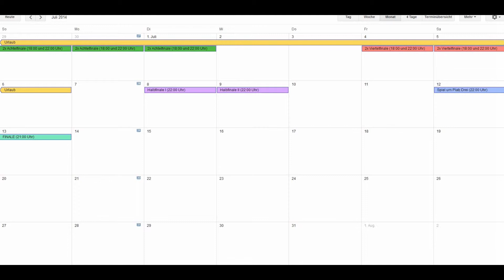WM-Special 2014 auf SlendyTube - Teaser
Morgen ist es soweit, die Fussball-Weltmeisterschaft 2014 beginnt!
Und dazu habe ich mir ein schönes, ausführliches Special überlegt,
das die nächsten vier Wochen (fast) durchgehend laufen wird.
Um es nochmal kurz und knapp zusammen zu fassen:
Es wird ab morgen täglich ein FIFA-Video geben,
in dem ich ein Spiel des jeweiligen Tages „vorhersage".
Eventuell werden wegen dieses Specials mal ein paar andere
Videos mit den aktuellen LP´s weichen müssen,
ich werde mich aber bemühen diese trotzdem relativ regelmäßig
hochzuladen, auch wenn es dann mal drei Videos pro Tag wären! ;)
Ich hoffe sehr, ihr seid in den nächsten Tagen und Wochen dabei
und ich bin gespannt, wie nahe ich mit meinen Tipps rankomme.
Schreibt doch bitte unter die Videos eure Vermutungen,
wie das jeweilige Spiel ausgehen wird, mal sehen wer der Beste ist.
Ich bedanke mich bereits jetzt bei allen Zuschauern und
hoffe ihr habt viel Spaß beim WM-Special 2014 auf SlendyTube! :D

FIFA 14
Fußball-Simulation von EA
Release: 26. September 2013

Electronic Arts